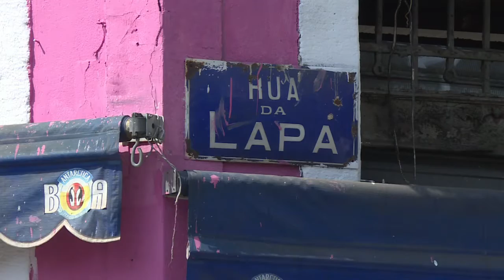Rio 2016: Ein Sternekoch kocht für die Armen vom Zuckerhut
Normalerweise zahlen Restaurantgäste mehrere hundert Euro für eine Mahlzeit von Sternekoch Massimo Bottura. Doch in Rio de Janeiro kommen während der Olympischen Sommerspiele auch sozial bedürftige Brasilianer in den Genuss der hohen Kochkunst des Italieners und seiner Kollegen.